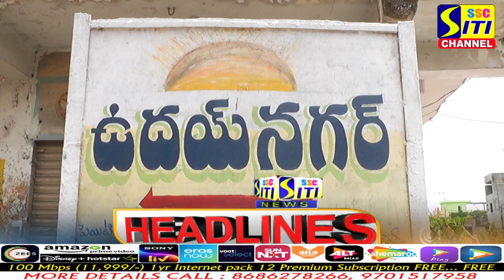SITINEWS HEADLINES 12-05-2022